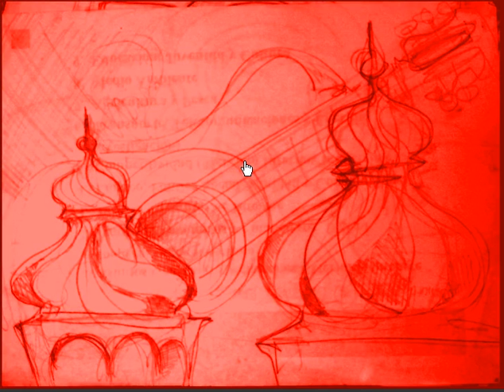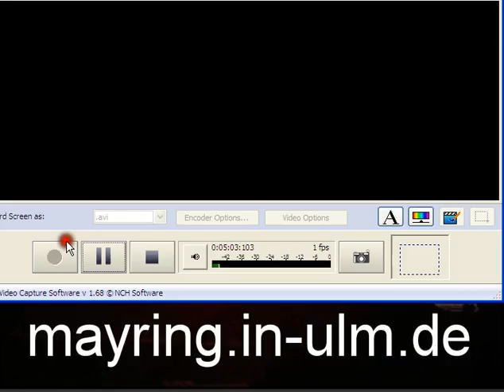malerei painting zeichnung mayring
some paintings i used scetching woodcuts and echings
einige Zeichnungen und Aquarelle die ich in den letzen Jahren
als Vorlagen fuer meine Holzschnitte und Radiungen verwendet habe
copyrights Dr. Lothar Mayring
mayring.in-ulm.de